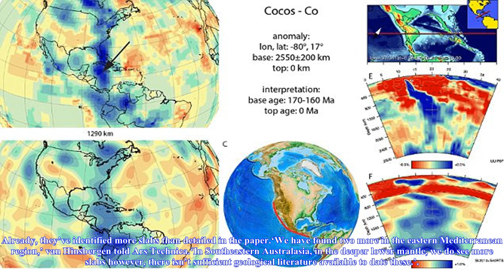Incredible 'atlas of the underworld' reveals ancient tectonic plates- News N&N Chanel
Incredible 'atlas of the underworld' reveals ancient tectonic plates